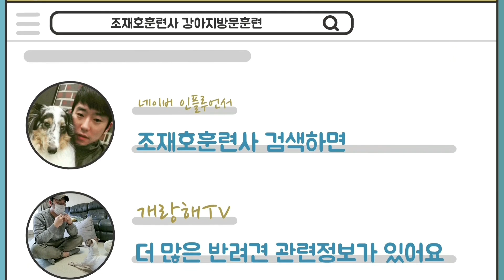사람을 물었다고 안락사시킨다는 당신은 절대로 강아지 키우면 안되요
강아지 키우는 사람이 꼭 알아두실 책임과 역할,교육의 중요성!강아지 안락사 개념 확실히 알아두세요